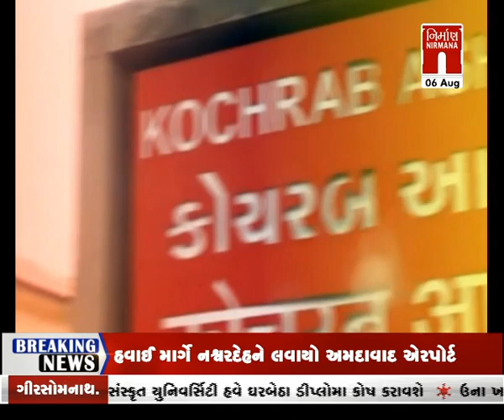નિર્માણ Pulse - હિંડોળા દર્શન...! પર વિશેષ । નિર્માણPulse । 06-August-2023 । Nirmananews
નિર્માણ Pulse - હિંડોળા દર્શન...! પર વિશેષ । નિર્માણPulse । 06-August-2023 । Nirmananews#આજનાસમાચાર